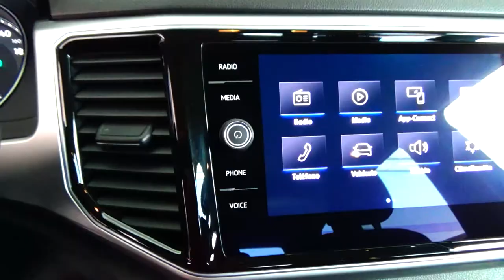Volkswagen / Teramont / 2019 - 5458